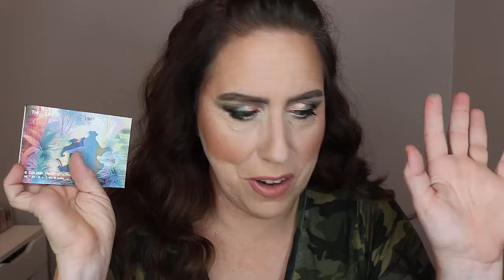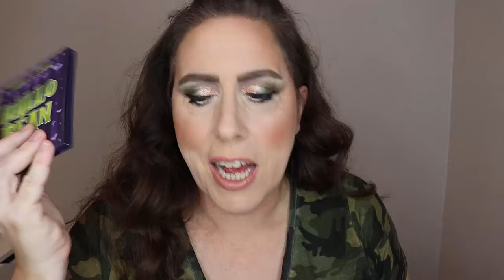Shades I's Buy as Singles!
Welcome to another edition of Shades I's Buy as Singles!

In this series I go through my eyeshadow palette collection, and I talk about some of my favorite eyeshadows that offer something unique or versatile to my collection. Now this is all hypothetical, because i prefer palettes over single eyeshadows.  That being said though, I am also a person who likes to mix and match shades from different palettes.  This is a fun way to for me to talk about some beautiful and special shades in my collection.

Borahae!